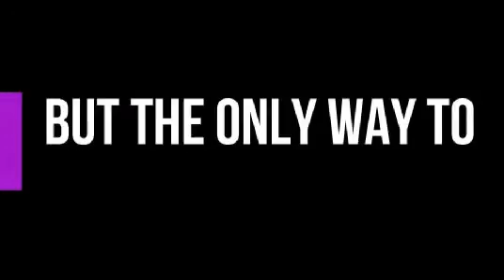IIT MOTIVATIONAL VEDIO // @ Physics wallah @ Pw pupils @Pw motivation /// # IIT Motivation..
new vedio out !!!

jao contribute karo !!